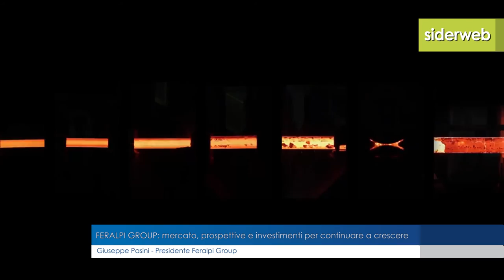Feralpi Group: mercato, prospettive e investimenti per continuare a crescere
Il presidente Giuseppe Pasini descrive l’andamento di mercato e le prospettive del gruppo siderurgico. Sviluppi del mercato, andamento delle acquisizioni e risultati raggiunti.